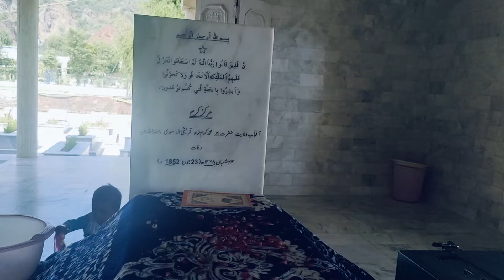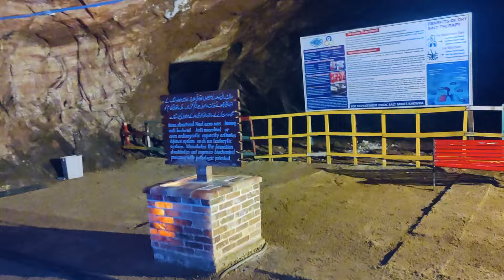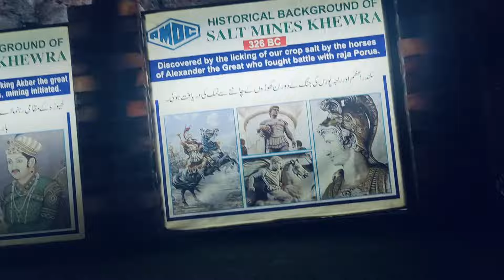Beautiful Journey Part 2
Ahsan Raza Hamdani